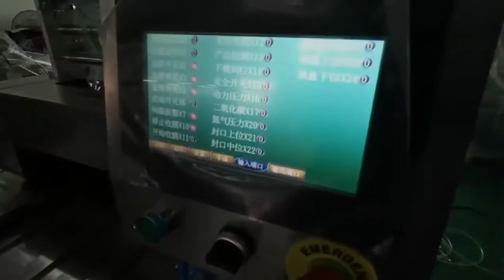3 linears MAP Machine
MAP Tray sealing machine:automatic continuous sealing machine,flushing nitrogen,carbon dioxide,oxygen to extend food shelf-life.